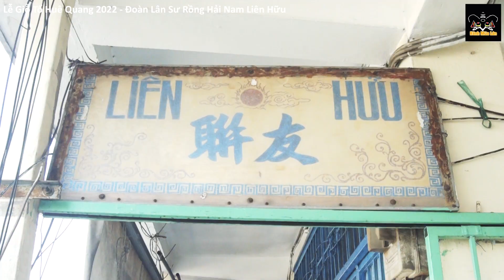Lễ Giỗ Tổ Huê Quang 2022 - Hải Nam Liên Hữu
🎊Đoàn Lân Sư Rồng Hải Nam Liên Hữu  - Giỗ Tổ Huê Quang 2022 🎊
Hằng năm cứ vào khoản thời gian từ ngày 24 đến 28 tháng 09 Âm Lịch, các đoàn nghệ thuật lân sư rồng có thờ Huê Quang Đại Đế lại tất bật chuẩn bị cho ngày Giổ Tổ Huê Quang và Khai Quang Điểm Nhãn của đoàn mình, năm nay vì tình hình dịch covid diễn biến phức tạp buộc các đoàn thực hiện nghi thức giỗ tổ Huê Quang đơn giãn và phù hợp quy định hơn.

Hôm nay ngày 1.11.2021 nhầm ngày 27/09 AAL Đoàn Lân Sư Rồng Hải Nam Liên Hữu tổ chức lễ Giổ Tổ Huê Quang tại tư gia để chào đón năm 2022 an lành, thịnh vượng 🎊

Kênh Múa Lân sẽ cập nhật thêm thông tin các sự kiện trên Page và Kênh Youtube của Kênh Múa Lân.
🎥 Kênh Múa Lân 📺
© Bản quyền thuộc về Kênh Múa Lân
© Copyright by Kênh Múa Lân Channel ☞ Do not Reup